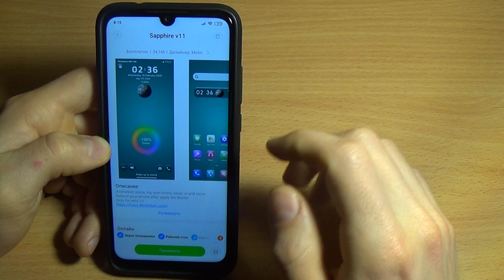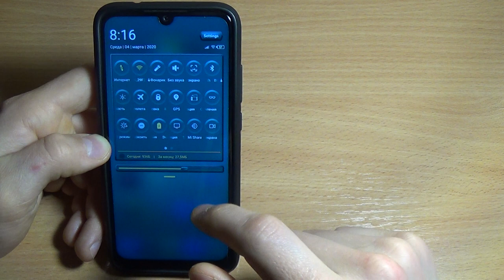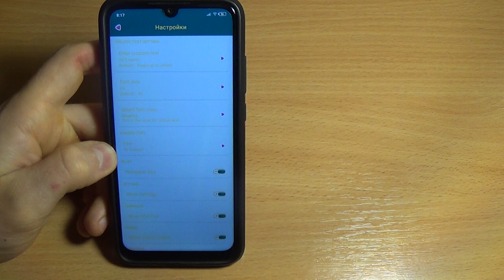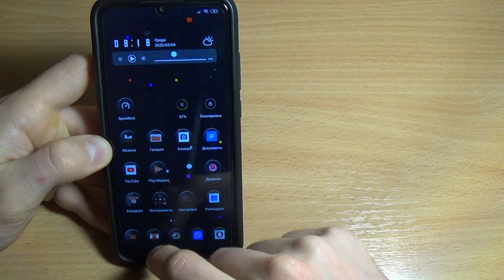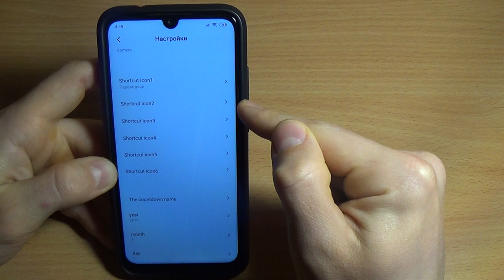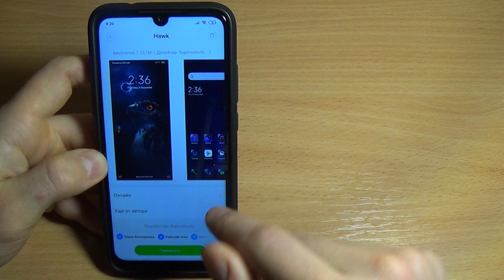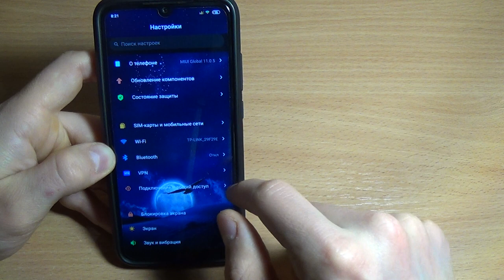ЛУЧШАЯ ТЕМА ДЛЯ MIUI 11 / ФУНКЦИОНАЛЬНЫЕ ТЕМЫ XIAOMI 2020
ЛУЧШАЯ ТЕМА ДЛЯ MIUI 11 в этом видео! Невероятная и очень функциональная подборка отличных тем 2020 нового года! Такой темы для Ксяоми еще не было!

Названия новой подборки тем:
- Sapphire v11
- Orange black
- Hawk